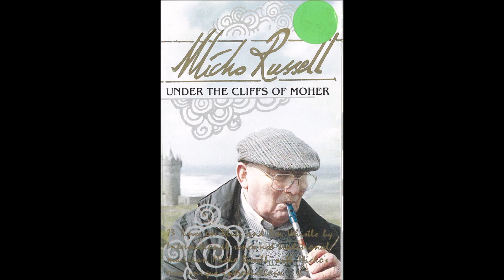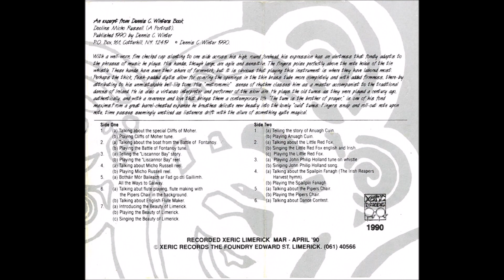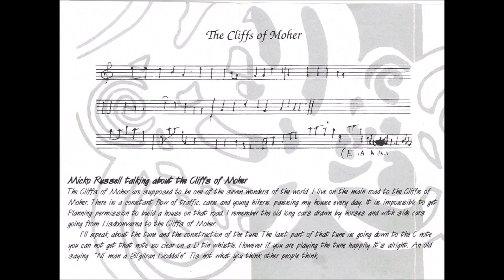Micho Russell - Talking about The Little Red Fox, Singing The Little Red Fox, Playing Little Red Fox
From the album, Under The Cliffs Of Moher

1990
Xeric Records, Limerick Ireland – XER04